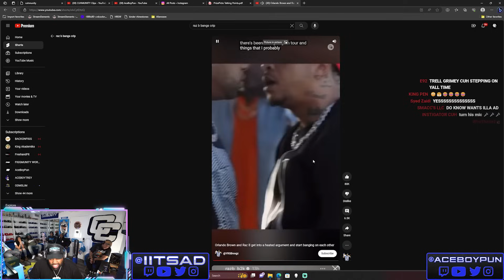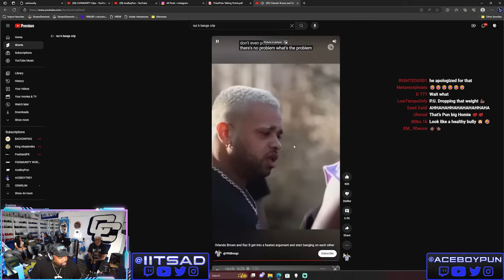J Outlaw Pressed Raz B For False Flagging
We’ve decided to team up with KING PALM give you a little treat.

Cuhmunity
8549 Wilshire Blvd. Suite 1190